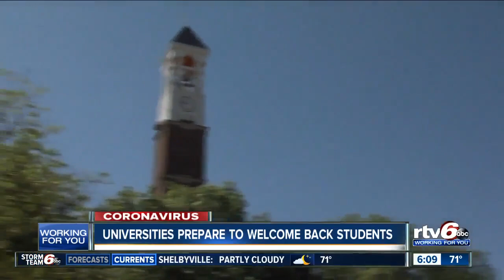Universities prepare to welcome back students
Indiana colleges and universities prepare to welcome back students